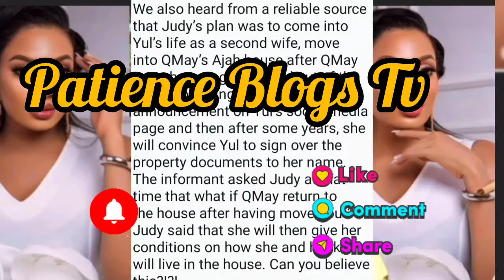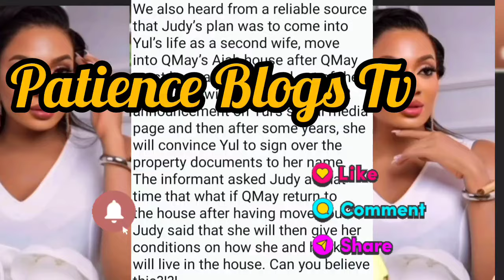Judy Austin finally £xpos£ Queenmay Edochies God £xp0s£ Judy Austin